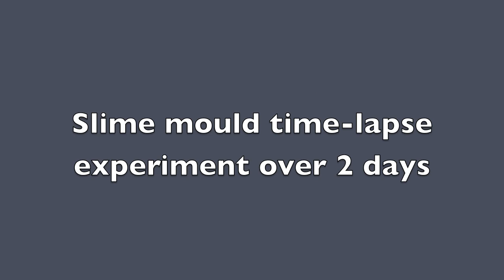CSM slimes 2014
Slime mould time-lapse from 2 day experiment with MA Art & Science students (Central Saint Martins).
Capture rate - every 20 seconds
Playback rate - 10 fps